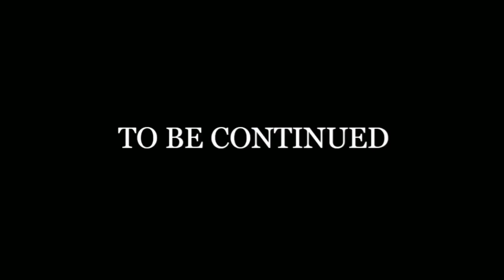LostRoom Full Oyun